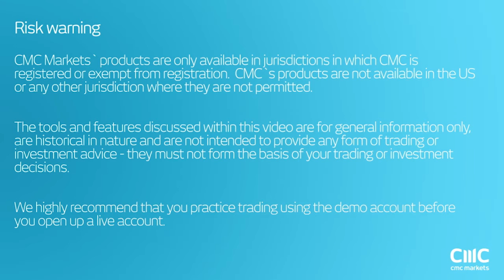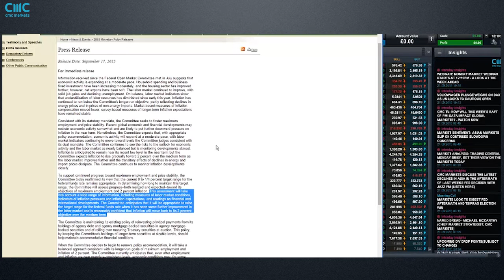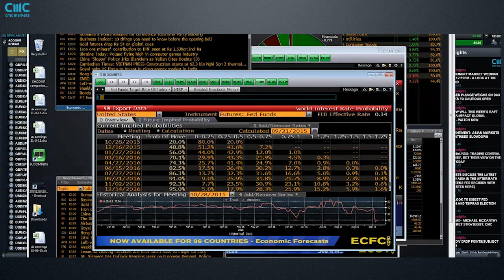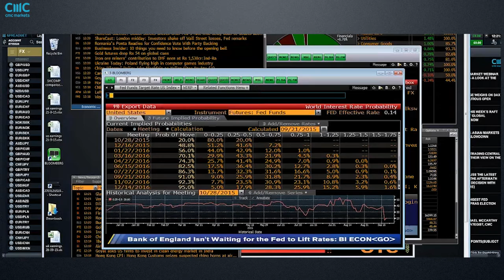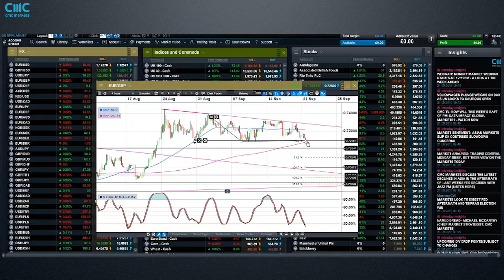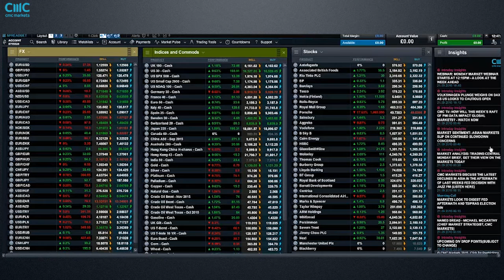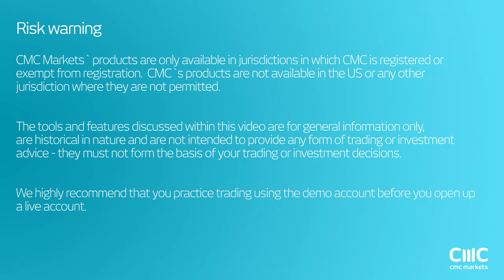Weekly Charting Analysis - 21 September 2015 CMC Markets